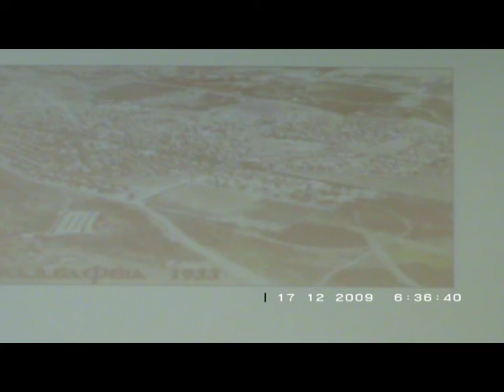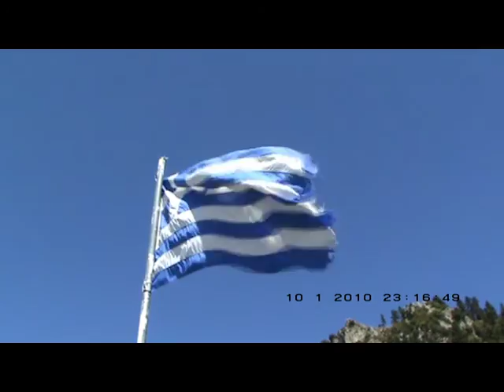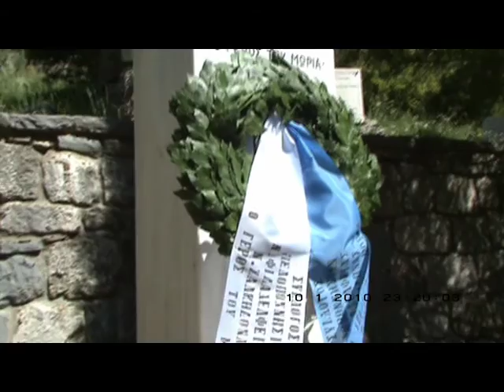Συλλογος Πελοποννησίων ΝΦιλαδελφειας Ντοκιμαντέρ